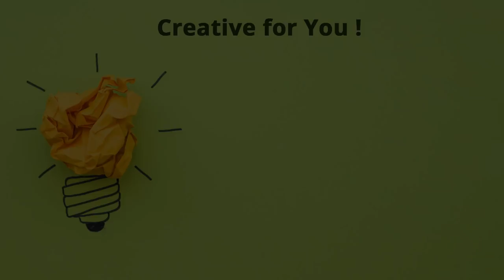How to Build a Miniature Hamster Pet House with Mini Bricks #2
At this video, I will show you how to build houses to feed your lovely mice with small bricks.

Here I built a 2-storey house with a red roof and a garden so that the mice will have fun.

- JJD - Adventure